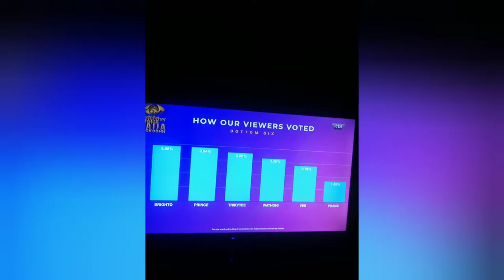BBNAIJA 2020 |4TH LIVE EVICTION | PRAISE EVICTED | BIGGIE STRIKES | WATHONI LEFT | NEW HOUSEMATES??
The 4th Live Eviction of BBNaija 2020 Lock down season has Praise evicted. Biggie returns from his vacation with strikes. Wathoni the only single parent left. Will new housemates come in??

Enjoy the Summary of how the 5th week went with the housemates in Biggies absence. Biggie returns with strikes for Ozo and Erica (who has 2 strikes), Kiddwaya and Tolanibaj are banned from HOH task participation for 2 weeks. While Praise's pampering for the week was cancelled, the housemates lost their wager for the week.

The 'ships in the house are in a state of suspense, uncertainties and indecisions which has Neo and Vee, Ozo and Nengi, Kiddwaya and Erica, Prince and Tolanibaj and most recent Brighto and Wathoni who got booed up.

Big Brother is watching, We are watching!

See you on next week's gossip.